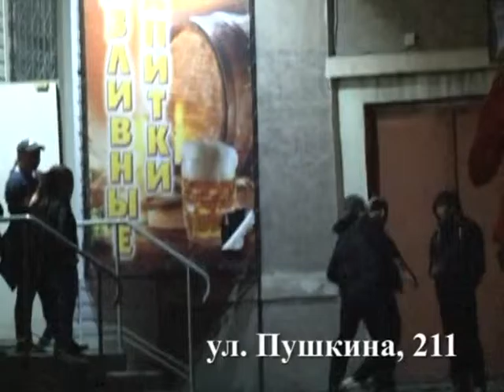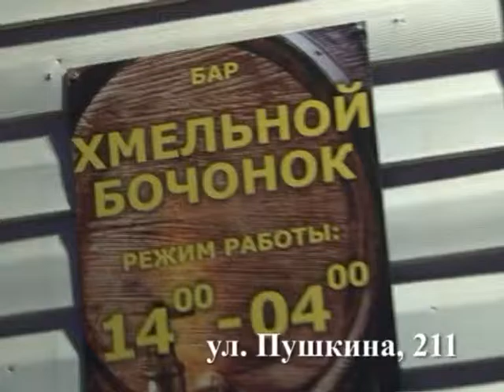Hmelnoy bochonok Pushkina 211